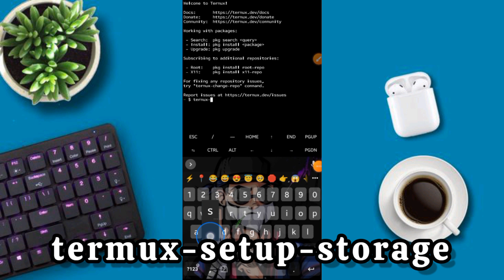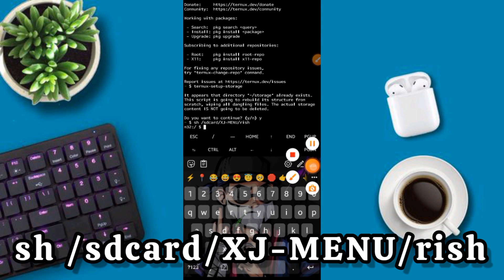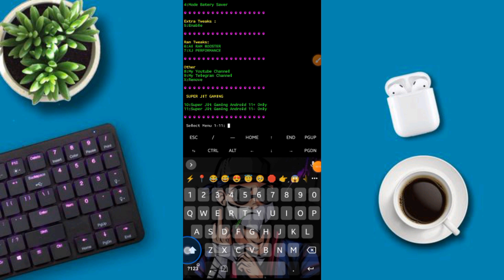VIP TERMUX MENU NO ROOT | ENABLE ULTRA GAMING PERFORMANCE | HOW TO OVERCLOCK CPU & GPU WITHOUT ROOT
HOW TO OVERLOCK GPU & CPU EASY METHOD - XJ TWEAKS

🛑 DOWNLOAD LINK PINNED COMMENT 🛑

🍭INSTAGRAM ID

⚡ More Videos For Beginners 📍

🛑 How To Connect Brevent App No Root 🛑

My Device

Brand :- Samsung
Ram : 4GB + 4GB
Rom : 64GB
battery : 6000mAh
Camara : 64 MP
Refresh Rate : 90 Hz

Me

Name : Aju
Country : India
Age : 16
Number : ×××××××××××

Queries Solved

• zexpo tweaks
• rc modz
• setedit
• setedit ob41,ob42,ob43,ob44
• xj tweaks
• brevent module
• brevent
• magisk
• lag fix
• brevent performance
• fix lag
• overclock performance
• overclock android